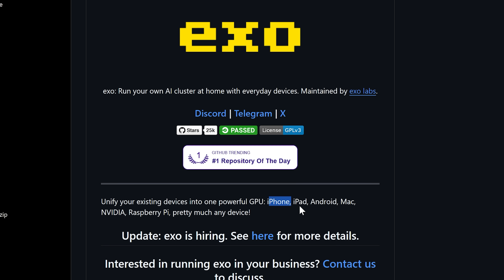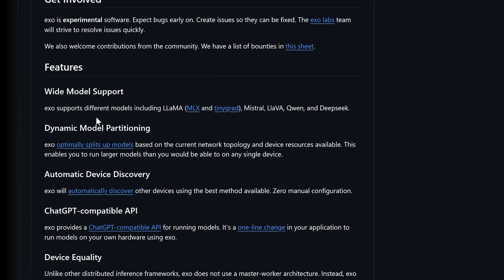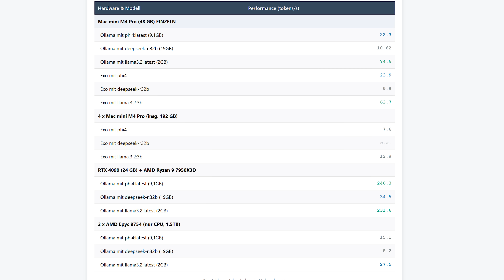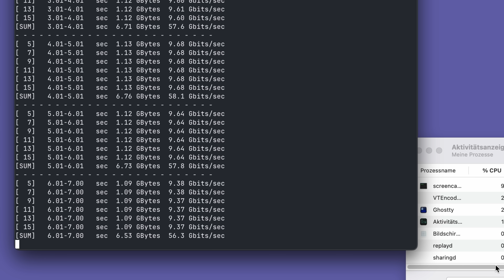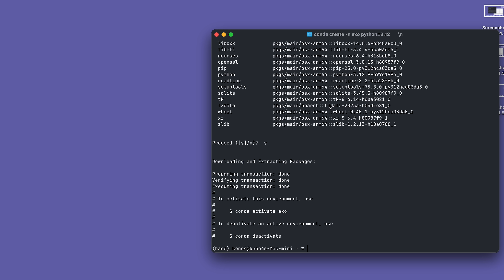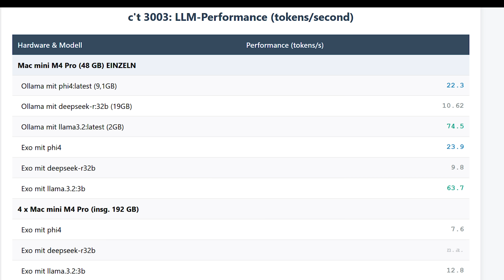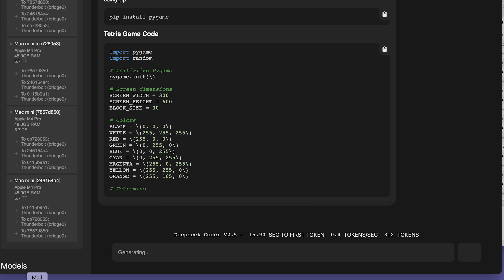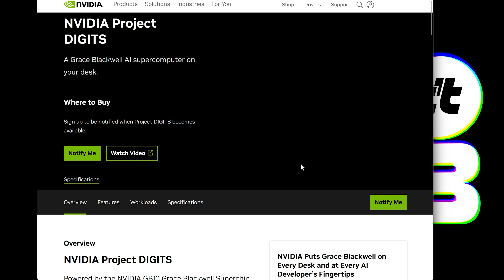Ich habe mir einen KI-Cluster gebaut 😱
Wir haben vier Mac minis mit jeweils 48 GByte per Thunderbolt 5 zu einem Cluster gekoppelt. Möglich macht's das experimentelle Exo-Projekt.

Am 14. Oktober 2025 endet der Support für Windows 10. Upgraden Sie bereits jetzt auf Windows 11 Pro – setzen Sie dafür auf einen KI-PC mit Intel® Core™ Ultra Prozessor und und Intel vPro®. Leistungsstark, energieeffizient und mit umfassenden Sicherheits- und Gerätemanagementfunktionen. Jetzt auf bechtle.com entdecken!

► Kapitelmarker:
0:00 Intro
0:59 WERBUNG: Intel Core Ultra und Bechtle
1:53 Die Mission
4:28 Kleiner Test mit drei Sprachmodellen
5:58 Thunderbolt-5-Kabel-Test
7:50 Der Cluster-Aufbau
9:02 Exo-Installation
10:51 Großer LLM-Test
14:53 Fazit

► Credits:
Konzept & Redaktion: Jan-Keno Janssen
Schnitt: Pascal Schewe
Host: Jan-Keno Janssen